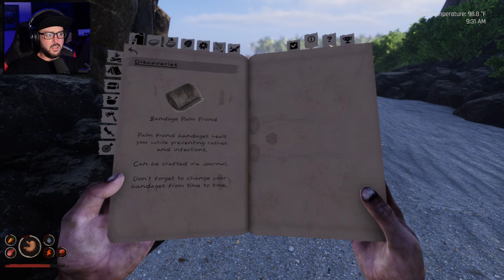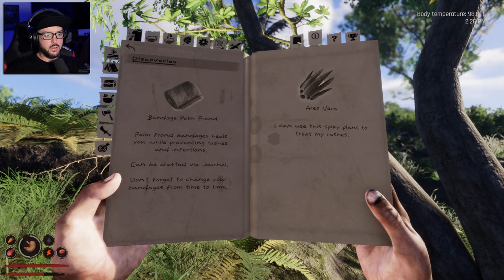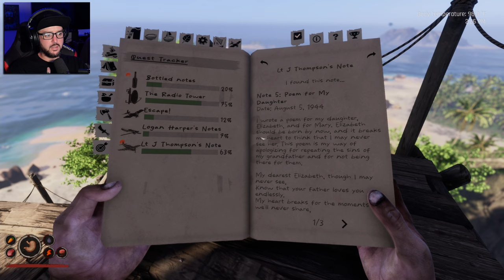WE FOUND SOMETHING AMAZING!!! | Project Castaway | Episode 4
Today we set sail to the lighthouse in the distance in hopes of finding out more information on the Radio Tower and some of the many souls lost to these harsh islands...